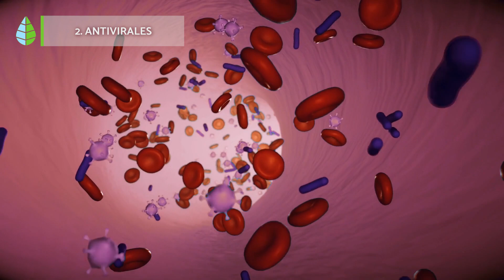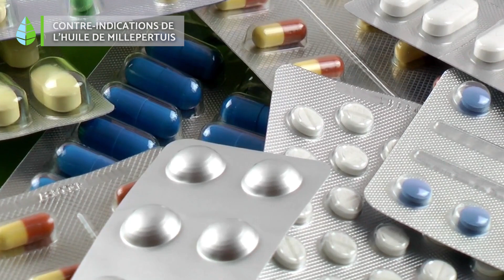HUILE DE MILLEPERTUIS 🌼✅ Propriétés, BIENFAITS et comment la préparer !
💚 Aimeriez-vous savoir À QUOI SERT L'HUILE DE MILLEPERTUIS ? Dans cette vidéo de Projetecolo sur les PLANTES MÉDICINALES, on vous explique les PROPRIÉTÉS de l'HUILE DE MILLEPERTUIS ou herbe de la Saint-Jean, ses AVANTAGES et CONTRE-INDICATIONS. De plus, si vous vous demandez comment FAIRE DE L'HUILE DE MILLEPERTUIS, vous êtes au bon endroit, car on vous explique aussi comment la préparer à la maison. Découvrez les BIENFAITS de l'HUILE DE MILLEPERTUIS pour la santé et profitez de ses PROPRIETES MEDICINALES !

🌼 INDEX 🌼

00:00 À quoi sert l'huile de millepertuis ?
00:12 Propriétés de l'huile de millepertuis
00:37 1. Antidépressive naturelle
01:13 2. Antivirales
01:48 3. Réduit les douleurs musculaires
02:07 4. Diminue les symptômes prémenstruels
02:28 5. Facilite la digestion
02:46 6. Effets cicatrisants
03:25 Comment faire de l'huile de millepertuis
04:07 Contre-indications de l'huile de millepertuis